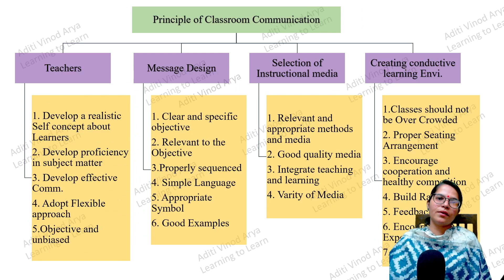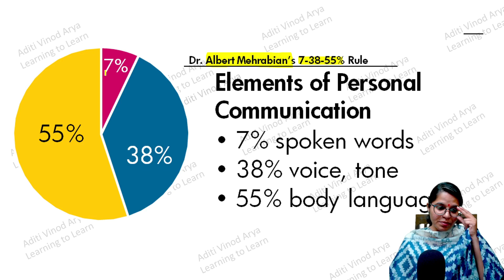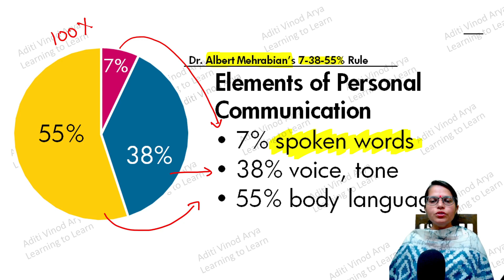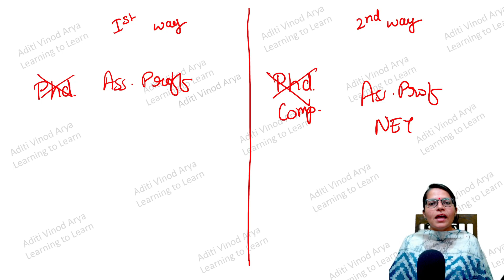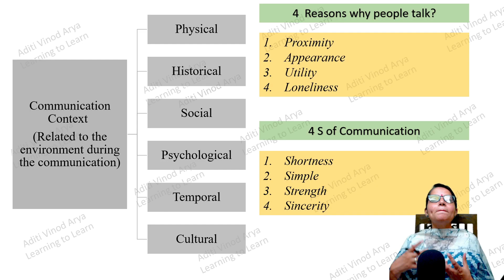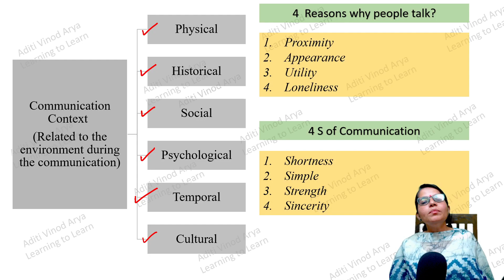Communication Context in Hindi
Communication context refers to the various factors that influence the way in which communication takes place between two or more individuals. Context includes both the physical setting and the social situation in which communication occurs.

The physical setting includes factors such as the location, time of day, lighting, temperature, noise level, and other environmental factors that may affect communication. For example, communication that takes place in a noisy or crowded environment may be more difficult than communication that takes place in a quiet, private space.

The social situation includes factors such as the relationship between the communicators, their cultural backgrounds, their gender, their age, their education level, and other personal characteristics that may influence communication. For example, communication between two people who share a common language and cultural background may be easier than communication between two people from different cultures who speak different languages.

Understanding the context in which communication takes place is important because it can help individuals to interpret and respond to messages more effectively. By considering the physical and social factors that influence communication, individuals can adjust their communication styles and strategies to improve their effectiveness in different situations.

संचार संदर्भ उन विभिन्न कारकों को संदर्भित करता है जो दो या दो से अधिक व्यक्तियों के बीच संचार के तरीके को प्रभावित करते हैं। संदर्भ में भौतिक सेटिंग और सामाजिक स्थिति दोनों शामिल हैं जिसमें संचार होता है।

भौतिक सेटिंग में स्थान, दिन का समय, प्रकाश, तापमान, शोर स्तर और अन्य पर्यावरणीय कारक जैसे कारक शामिल होते हैं जो संचार को प्रभावित कर सकते हैं। उदाहरण के लिए, शोरगुल या भीड़ भरे वातावरण में होने वाला संचार शांत, निजी स्थान में होने वाले संचार की तुलना में अधिक कठिन हो सकता है।

सामाजिक स्थिति में संचारकों के बीच संबंध, उनकी सांस्कृतिक पृष्ठभूमि, उनका लिंग, उनकी आयु, उनकी शिक्षा का स्तर और संचार को प्रभावित करने वाली अन्य व्यक्तिगत विशेषताओं जैसे कारक शामिल हैं। उदाहरण के लिए, एक समान भाषा और सांस्कृतिक पृष्ठभूमि साझा करने वाले दो लोगों के बीच संचार, विभिन्न भाषाओं को बोलने वाले विभिन्न संस्कृतियों के दो लोगों के बीच संचार की तुलना में आसान हो सकता है।

जिस संदर्भ में संचार होता है उसे समझना महत्वपूर्ण है क्योंकि यह व्यक्तियों को संदेशों की अधिक प्रभावी ढंग से व्याख्या करने और उनका जवाब देने में मदद कर सकता है। संचार को प्रभावित करने वाले भौतिक और सामाजिक कारकों पर विचार करके, व्यक्ति विभिन्न स्थितियों में अपनी प्रभावशीलता में सुधार के लिए अपनी संचार शैली और रणनीतियों को समायोजित कर सकते हैं।

Marketing Management
Human resource management
Communication
Retail and Distribution Management,
Organization Behavior,
Entrepreneurship
International Trade

For Paper 01 Detailed Notes
(Teaching Aptitude, Research Aptitude, Reading Comprehension, Communication, ICT, Logical Reasoning, People and Environment, Higher Education) the price would be 499/-
Please Google Pay the amount to the UPI ID aditivinodarya2004@oksbi below and wats app me on 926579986the 7 with the screenshot of payment made  and the name of the notes
For notes, we are available from  9am to 9pm